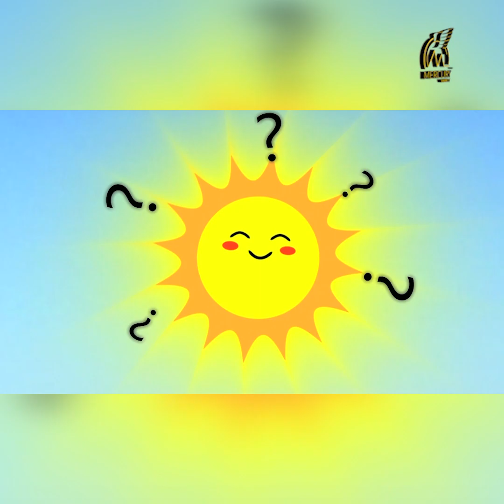ခေါင်းစဉ်တွေ၊ စာသားတွေကို ပွဲဆူအောင်ရေးတဲ့ မီဒီယာတွေကြောင့် အရှက်ရသွားခဲ့ရသူတွေ ရှိတယ် - လှနုထွန်း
“ခေါင်းစဉ်တွေ၊ စာသားတွေ မျိုးစုံရေးပြီး ပွဲဆူအောင်လုပ်နေတဲ့ Yellow Media ဆိုတာ သေချာကြည့်လိုက်ရင် အနှစ်မပါ,ပါဘူး၊ သူတို့ရေးလိုက်တဲ့ခေါင်းစဉ်ကြောင့် အဆဲခံရတဲ့ အနုပညာရှင်တွေ၊ ဆယ်လီတွေ အများကြီး ရှိတယ်၊ သူတို့ကြောင့် ခေါင်းမဖော်နိုင်အောင် အရှက်ရသွားရသူတွေ အများကြီး ရှိတယ်၊ ဝဋ်ဆိုတာ လည်တတ်တယ်၊ အဲ့ဒီလို ခေါင်းစဉ်ရေးနေ၊ ပွဲရှာနေသူတွေ သိစေချင်မိတယ်” - လှနုထွန်း(Relationship Coach)
“Yellow Media ဆိုတာ ရှိပါတယ်။ ဖတ်ရ လွယ်တယ်၊ ပျော်ဖို့ ကောင်းတယ်။ တကယ်တမ်း သေချာကြည့်လိုက်ရင် အနှစ်မပါဘူး။ ခေါင်းစဉ်ကိုမူတည်ပြီး ကြည့်ကြတာလေ။ အဓိက,က သူတို့ Like and Follow များအောင်၊ Comment တွေ များအောင် သူတို့စီးပွားရေးလုပ်ပြီး တစ်ချိန်ချိန်ကျရင် ဒီပေ့ချ်ကို ပြန်ရောင်းလို့ရအောင် Yellow Media တွေက ခေါင်းစဉ်တွေကို ပွဲဆူအောင်တပ်ပြီး အလုပ်,လုပ်ကြတာလေ။ ဒါပေမဲ့ သူတို့ရေးလိုက်တဲ့ စာတစ်ခုကြောင်း သူတစ်ပါး မိသားစုတွေထဲမှာ ပြဿနာတက်သွားတာတွေ အများကြီးရှိတယ်။ စိတ်ဝမ်းကွဲသွားတဲ့ သမီးရည်းစားတွေလည်း အများကြီးရှိခဲ့တယ်။ လူတစ်ယောက်က ပထမတော့ မီဒီယာကိုဖြေတဲ့အခါ သတိထားပြီး ဖြေတာပဲ။ ပြောရင်းပြောရင်းနဲ့ ကင်မရာကို ရင်းနှီးသွားတဲ့အချိန်မှာ စိတ်လွတ်လက်လွတ် ပြောလိုက်မိတာ ရှိတယ်ရှင့်။ အဲ့ဒါကိုမှ ကိုယ် Viewers(ကြည့်ရှုသူ)များဖို့အတွက် ဒီလိုစိတ်လွတ်ပြီး ဖြေလိုက်တဲ့အချိန်လေးကိုပဲ ဖြတ်ပြီး တင်လိုက်တဲ့အတွက်ကြောင့် အဆဲခံရတဲ့အနုပညာရှင်တွေ အများကြီး ရှိတယ်။ အဆဲခံရတဲ့ ဆယ်လီ(Cele)တွေ အများကြီးရှိတယ်။ အဲ့ဒီမီဒီယာတွေ ရေးတင်လိုက်တဲ့ခေါင်းစဉ်တွေ၊ စာသားတွေကြောင့် သူတို့ရဲ့ပတ်ဝန်းကျင်၊ သူတို့ရဲ့ရပ်ကွက်ထဲမှာ သူတို့မိသားစု ခေါင်းမဖော်နိုင်အောင် အရှက်ရသွားရတာတွေ အများကြီးရှိတယ်။ ကိုယ့်ရဲ့စီးပွားရေးအတွက် လုပ်လိုက်တာ မှန်တယ်၊ ဒါပေမဲ့ ဝဋ်ဆိုတာ လည်တတ်တယ်။ ဒီမီဒီယာတွေမှာ ဒီလိုလုပ်တဲ့လူတွေဟာ တစ်ချိန်ချိန်မှာ သူ အိမ်ထောင်ကျလာမှာ။ တစ်ချိန်ချိန်မှာ သူ သားသမီးမွေးလာမှာ။ သူတို့ ဝဋ်လည်တဲ့အချိန်ကိုရောက်ရင် သူတို့ သိလာလိမ့်မယ်။ ဒါပေမဲ့ နောက်ကျသွားပြီ” - လှနုထွန်း (Relationship Coach)